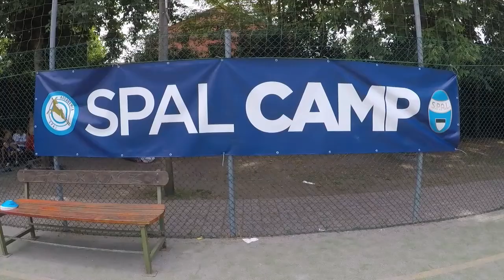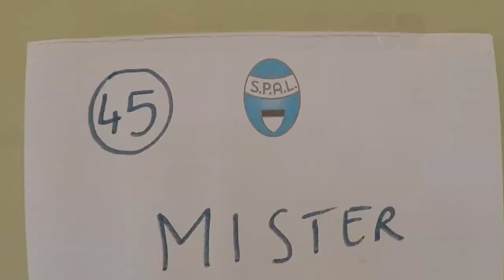SPAL Camp all'Holiday Village Florenz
Due settimane di calcio e divertimento riassunte in due minuti, col contributo di Daniele Sitta.